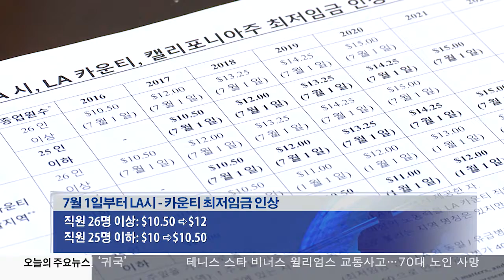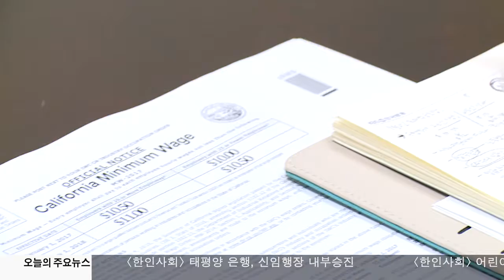7월 1일부터 최저임금 인상 6.29.17 KBS America News